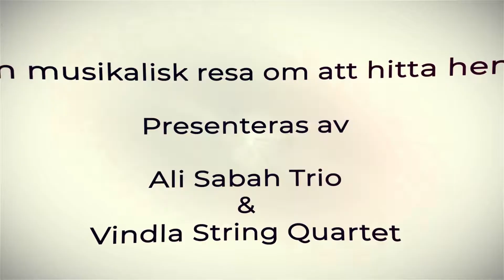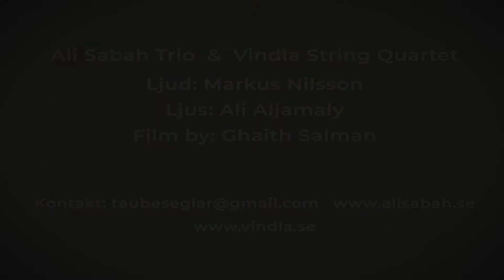Evert Taube reser österut - Trailer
Ali Sabah Trio & Vindla String Quartett
undersöker frågan om vad hade hänt om Evert Taube hade rest österut istället? hur hade hans musik låtit då?